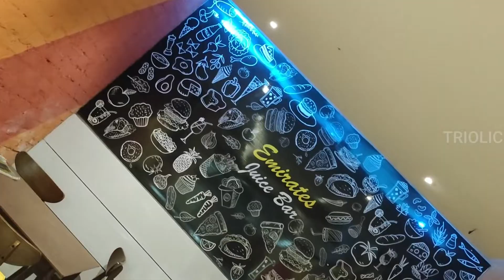இங்க வந்து Juice Try பண்ணி பாருங்க🍹Unique Snack Spot in Chennai🥪🍔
We tasted at Emirates Juice Bar (Kumananchavadi) Near to KIA car showroom,they provide many variety of dishes at decent price with funky names.If you want to try some new snacks,juice and chat items visit here.

We Do,
🍱FOOD REVIEWS
📍TRAVEL VLOGS
🔋TECH VIDEOS
✨ALSO YOUR REQUESTS😊